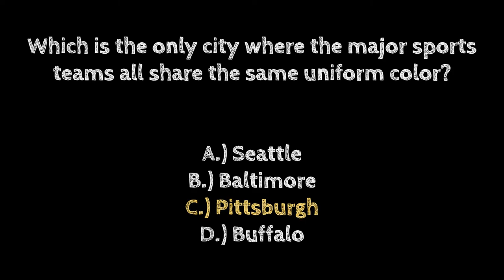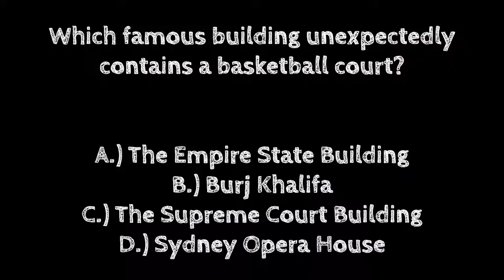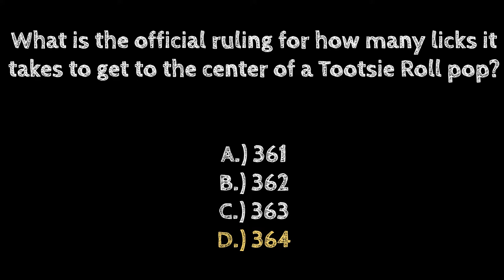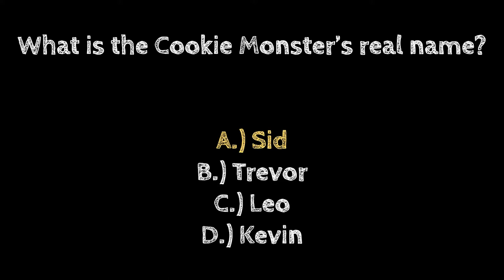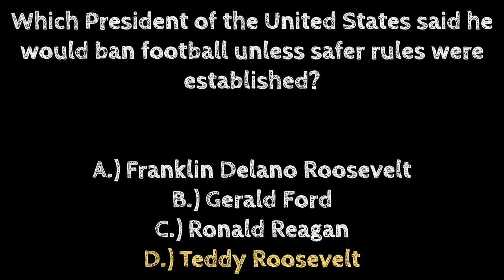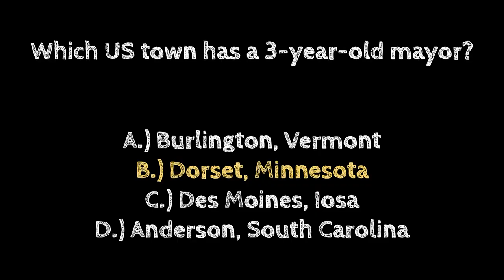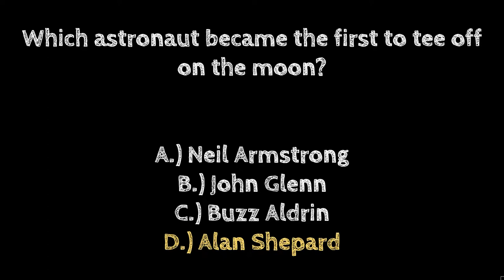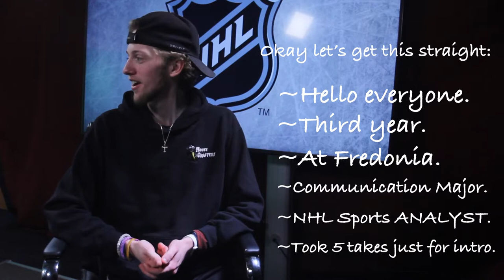Go 4 Gaming | S2E5 Sports Hour v WYE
We have a special Sports Hour vs WYE 2v2 Matchup of Go4Gaming this week as our Sports Hour Host Trevor Hauer and the Hockey Analyst Brent Casillo take on our WYE Producers Nick Fuller and Kris Cronin!